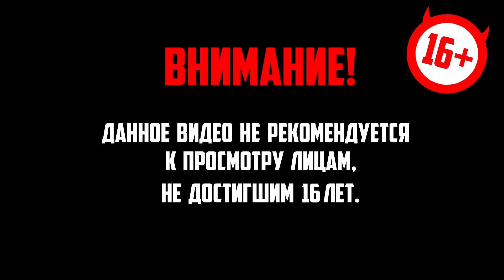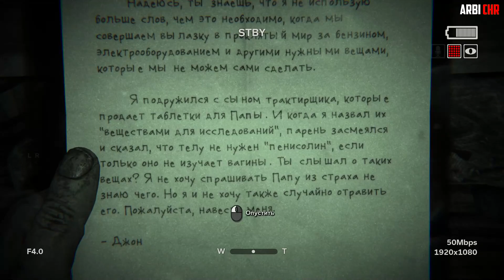Прохождение Outlast 2 #3 - Городская площадь Храм врат - Церковь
На развитие канала:
Visa: 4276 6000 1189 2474
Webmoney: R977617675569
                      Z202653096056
Все полученные деньги пойдут на улучшение канала.
Audacity
GeForce Experience
Adobe Photoshop
CINEMA 4D